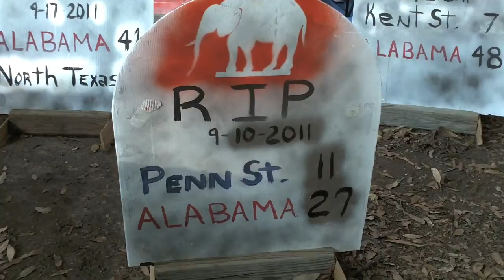Gameday in Tuscaloosa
This is a compilation of my Saturday at the University of Alabama for the game against Arkansas on Sept. 24. This was my fourth Bama home game. Roll Tide!